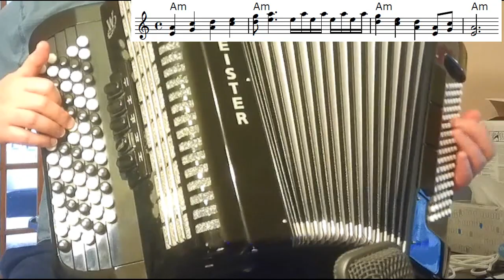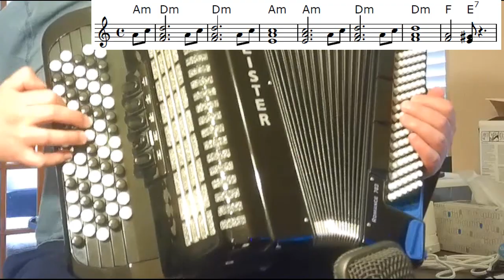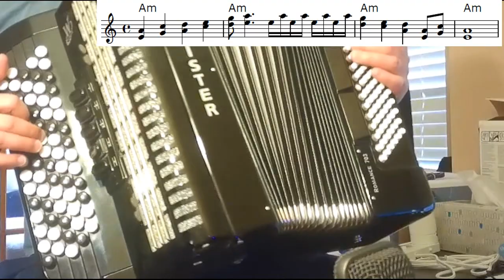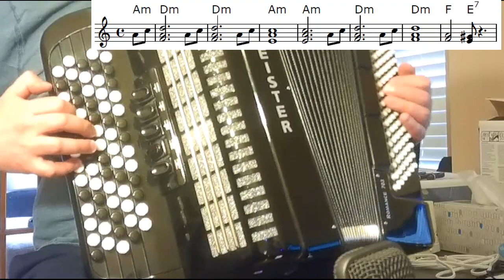Сектор Газа - Колхозный Панк - на баяне - кавер, разбор, ноты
Кавер песни "Колхозный панк" группы Сектор Газа с нотами.
Автор музыки и слов - Юра Хой (Клинских)

"Всем колхозным, совхозным, деревенским чудакам, панкам по жизни, посвящается..."

Из колхозной молодежи панковал один лишь я:
Я носил портки из кожи и был грязный, как свинья,
Мой папанька на комбайне по три нормы делал в день,
А маманька, там, на ферме, сиськи дергаеть весь день.

Припев:
Я ядреный, как кабан,
Я имею свой баян,
Я на ём панк-рок пистоню,
Не найти во мне изъян.
Первый парень на весь край,
На меня все бабки в лай.
А-а-а-ай, ну и няхай!

Меня батька бьеть ухватом, а маманька бьеть метлой,
Потому что на всю хату я мочу панк-рок в забой,
Меня девки презирают за мой выщип шухерной,
На меня в селе все лають, говорят: "Панкрок долой!"

Припев.

На хрен брошу все хозяйство и поеду в город я,
За свого меня там примут, ведь в почете там Свинья,
Я на гвоздь повешу лапти и надену свой пянжак,
И уеду я отседа на "Воронежский пятак".

Припев.